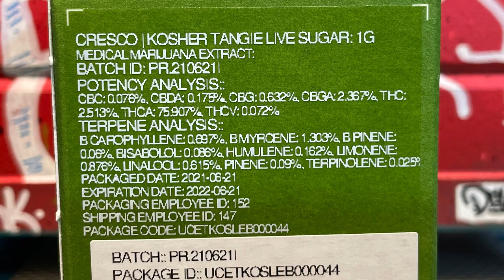CRESCO Kosher tangie sugar￼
Nice flavor cresco got the best wax for the money great day time strain had me up all night last night did a dab this morning and still feel good